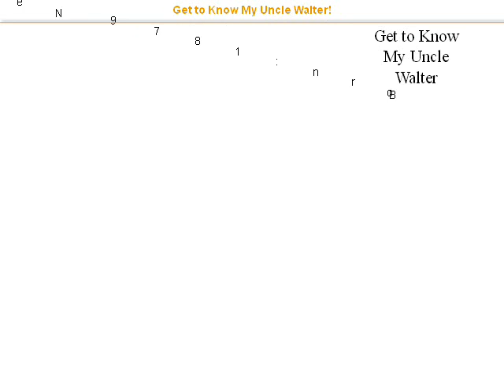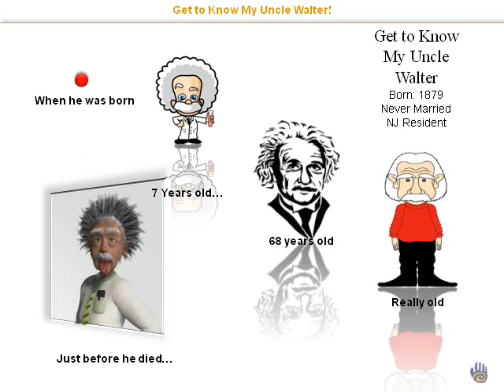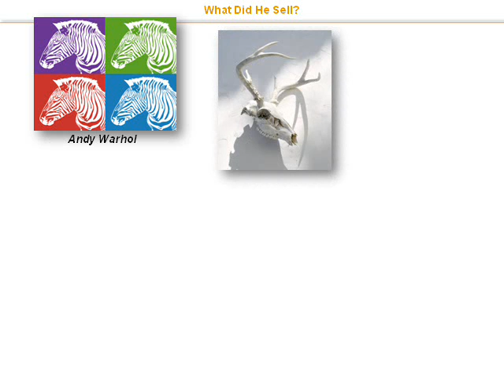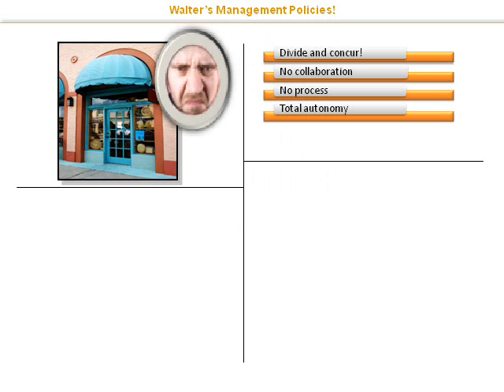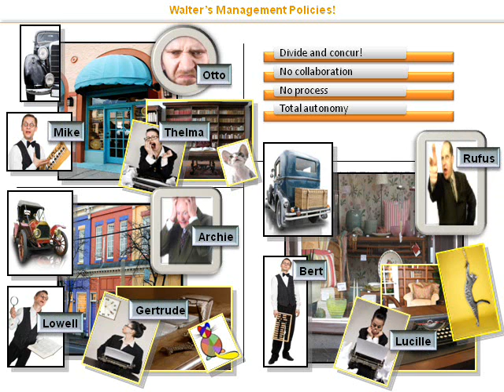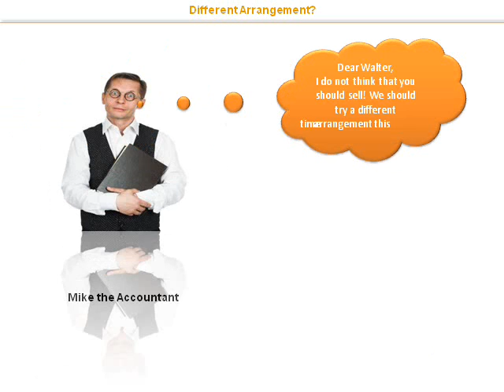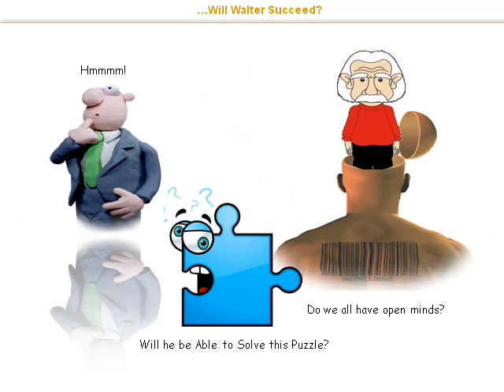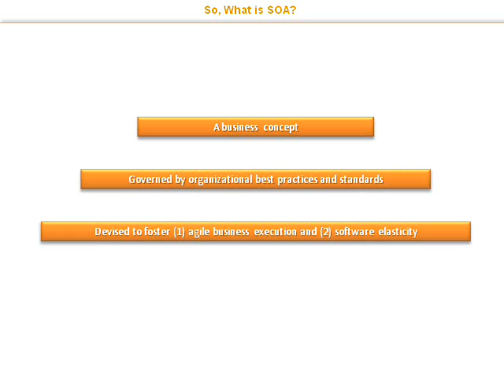10 Years Later: So What is Service-Oriented Architecture (SOA)?